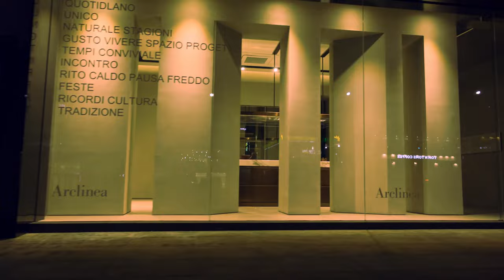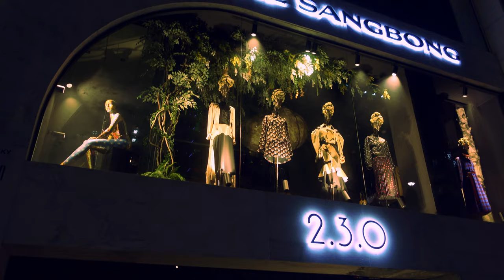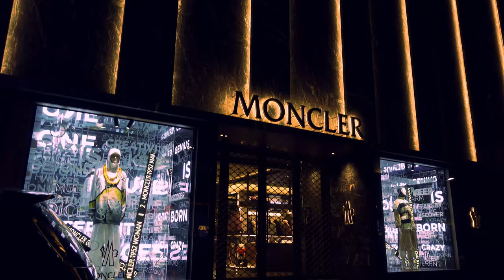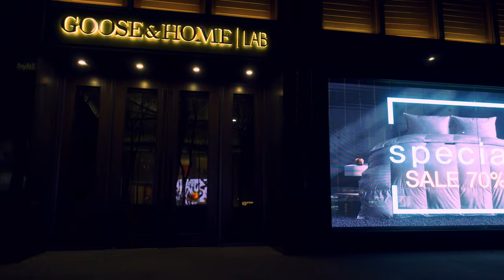Funk Lounge Music | Apgujeong Rodeo walk | KOREA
I went to the Apgujeong Rodeo. The first time I walked along the street of a luxury store was impressive. And I want to see a lively street.

Music
00:00 A Lovelike No Other by Otis Galloway
03:26 Blac De Marco Instrumental Version by Keston Wright
06:43 Chillout by Iam Fowler
08:20 Sunday by Kitrano
10:56 Chunky Monkey by Shtriker Big Band
13:46 In the Music by Ian Post
16:24 Mister by Anthony Vega

Video setting
4K30p
PP10(HLG2)
1/60s
ISO : auto max4000
WB : auto